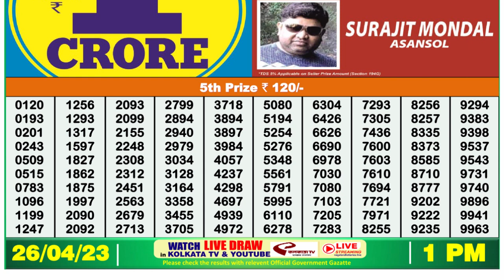Nagaland Lottery Sambad Live 1pm 26.04.23